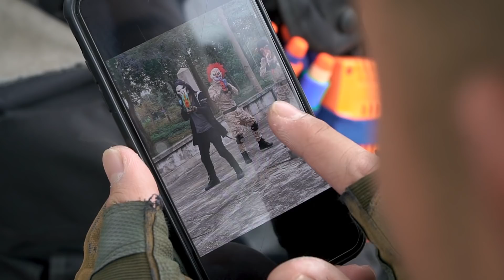LTT Films : Silver Flash S.E.A.L X Nerf Guns Fight Wanted Dangerous Criminals Tiger Mask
blaster mega stryfe ak 47 rival n-strike elite